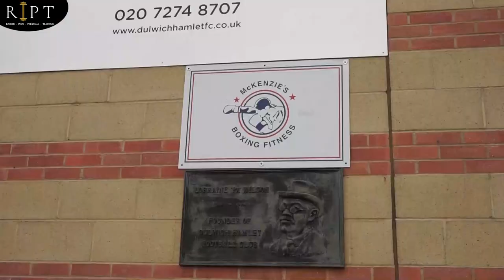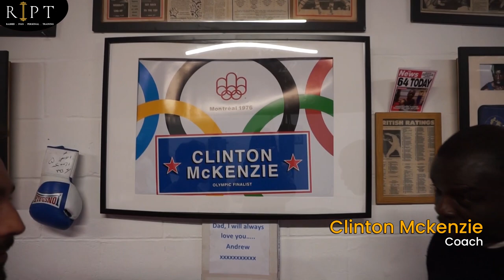Clinton McKenzie's Boxing Club by Rashid Ivan | RIPT Training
We recently visited Clinton McKenzie's Boxing Club and we must say the experience was really good. We've mentioned some of the important points you need to know before you join the GYM.

For more information on how we can help you